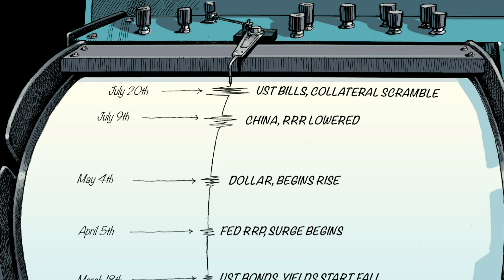Reading The Fed Guy: Mechanics of a Devaluation [Macropiece Theater, Ep. 176]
The inflationary process is in its early stages, and it will be particularly strong because it arises in part from a devaluation of the world’s reserve currency. A reading, by Emil Kalinowski.

WHO
Joseph Wang spent five years as the senior trader on the open markets desk at the Federal Reserve. Read by Emil Kalinowski. Art by David Parkins.

WHERE
Joseph's Book